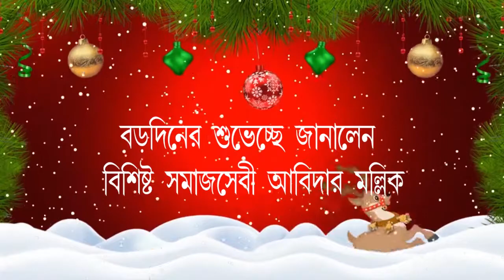মহিলা সুরক্ষার দাবিতে ধর্ণা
মহিলা সুরক্ষার দাবিতে ধরনা